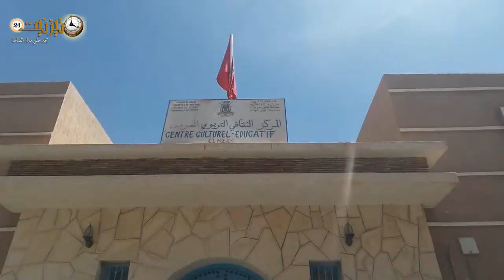القنصل العام لفرنسا بتيزنيت